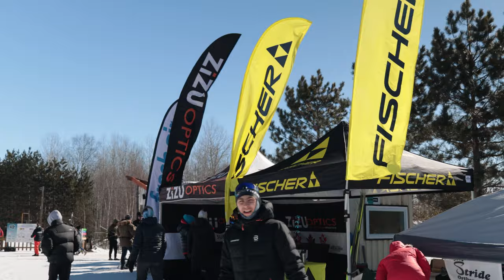2023 Nordiq Canada Ski Nationals Thunder Bay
Lakehead Superior Nordic Events, thank you for an unforgettable 2023 Nordiq Canada Ski Nationals!

With over 540 athletes, 6 action-packed days, and memories that will last a lifetime, this event was truly one for the books. We couldn't have done it without the tireless efforts of the organizing committee, and countless volunteers. A huge congratulations to all of the athletes, coaches, clubs, wax techs, and staff who poured their hearts into this event and made it a resounding success!
Merci à l'équipe de Lakehead Superior Nordic Events d'avoir organisé des Championnats canadiens de ski Nordiq Canada 2023 inoubliables !

Avec plus de 540 athlètes, six journées remplies d'action et des souvenirs impérissables, cet événement restera gravé dans les mémoires. Cet événement n'aurait pas été possible sans les efforts inlassables du comité organisateur et des innombrables bénévoles. Un grand bravo à tous les athlètes, entraîneurs, clubs, farteurs et membres du personnel qui ont mis tout leur cœur dans cet événement et en ont fait un franc succès !

Nordiq Canada is the governing body of para nordic and cross-country skiing in Canada, which is the
nation’s optimal sport and recreational activity with more than one million Canadians participating
annually. Its 60,000 members include athletes, coaches, officials and skiers of all ages and abilities. With the support of its valued corporate partners – Swix, Lanctôt Sports and Pembroke – along with the Government of Canada, Canadian Olympic Committee, Canadian Paralympic Committee, Own the
Podium, Nordiq Canada develops Olympic, Paralympic and world champions. For more information on Nordiq Canada, please visit us